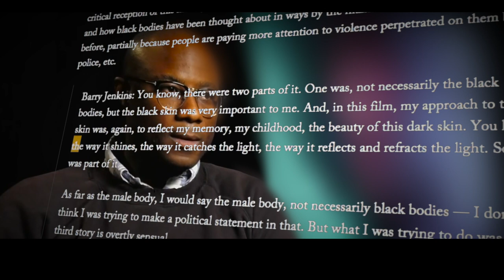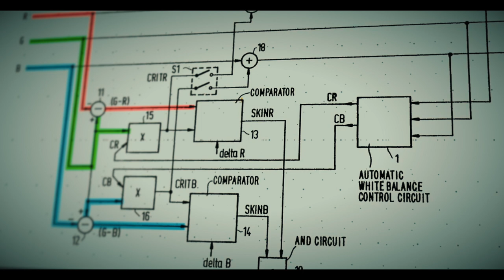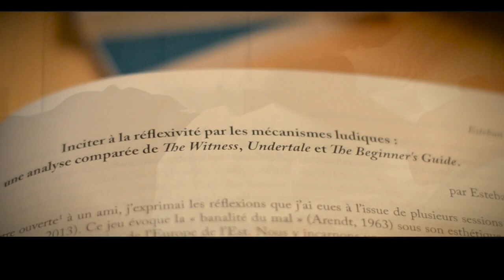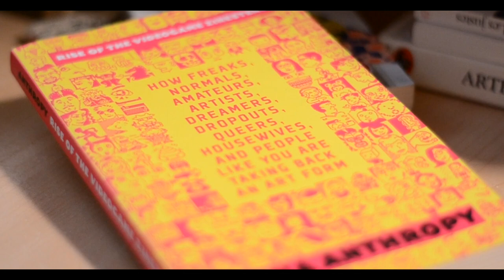Debout derrière lui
( 🎧 casque audio conseillé)

Dans cette vidéo, il est question du film Moonlight et des réflexions qu'il fait naitre chez le joueur que je suis.

Regarder Moonlight c'est l'occasion de parler de réflexivité, de représentation, du fondement culturel des techniques et de leur portée politique, d'intention d'auteur et d'attente de joueur.

Mais avant tout il est question d'un point de vue, le mien; je ne parle pour ni à la place de personne et n'exprime que mon désir de voir le jeu vidéo grandir.

Liens et sources :

Giner, E., 2017, Inciter à la réflexivité par les mécaniques ludiques

Here’s a Look at How Color Film was Originally Biased Toward White People

Looking at Shirley, the Ultimate Norm: Colour Balance, Image Technologies, and Cognitive Equity

“Black boys look blue under moonlight”: The importance of humanizing dark skins in cinema

Black character creator options in video games still have a long way to go

Le jeu vidéo a-t-il peur du noir ?